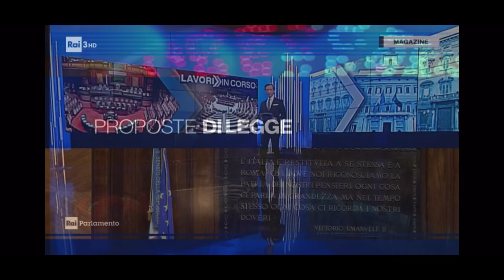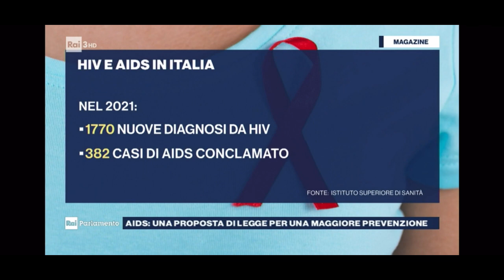On. Mauro D’Attis a “Lavori in Corso” Rai3 e RaiParlamento su lotta all’HIV e HPV - 8 dicembre 2022